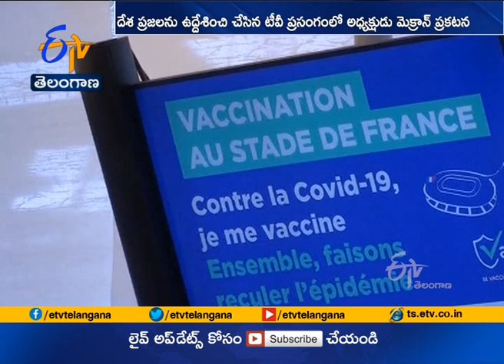Macron Orders Covid 19 lockdown | Across All Of France Closes Schools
జంతువుల్లోనూ కరోనాను అరికట్టే వ్యాక్సిన్ ను తీసుకువస్తున్నట్లు రష్యా వెల్లడించింది. ఇప్పటికే జంతువులపై పరిశోధనలు పూర్తిచేసిన రష్యా.. వ్యాక్సిన్ ను రిజిస్టర్  చేసుకున్నట్లు తెలిపింది. కార్నివాక్ -కొవ్  పేరుతో ఈ వ్యాక్సిన్ ను రష్యా జాతీయ జంతువుల ఆరోగ్య విభాగం రూపొందించినట్లు అక్కడి నియంత్రణ సంస్థ పేర్కొంది. ప్రయోగాల్లో మంచి ఫలితాలు రావడంతో వ్యాక్సిన్ ను రిజిస్టర్  చేసుకున్నట్లు ప్రకటించింది.